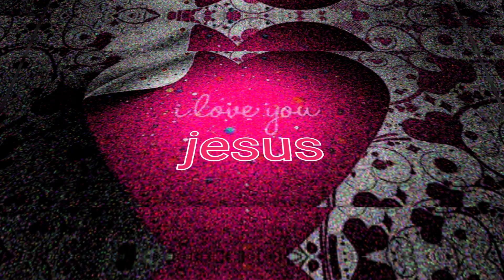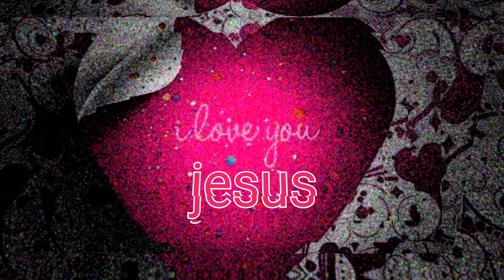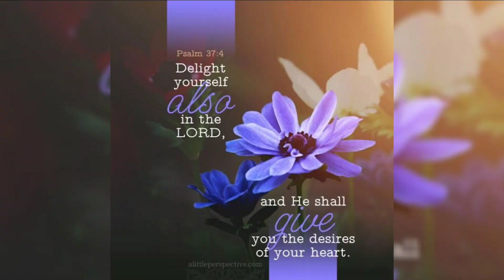Kaun hai Kaun hai || Christian Song || Sunday School